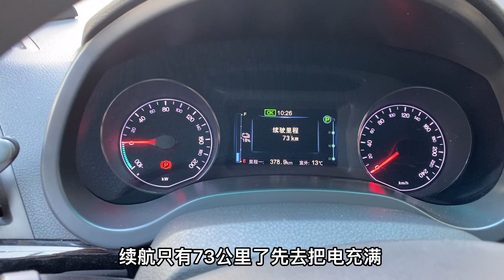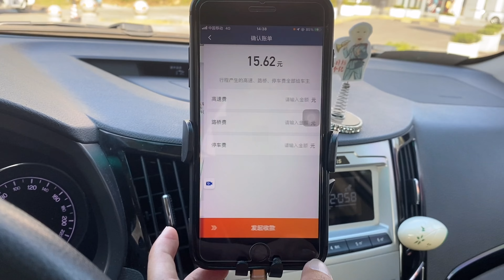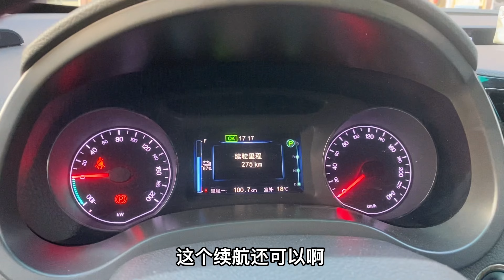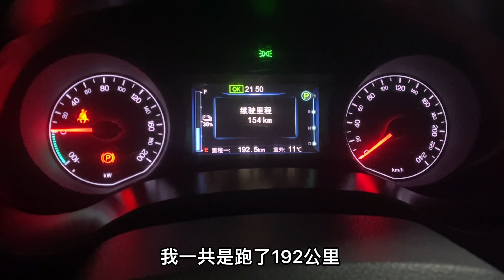测试跑了21万公里的电车，电池衰减多少？国产新能源车真给力！